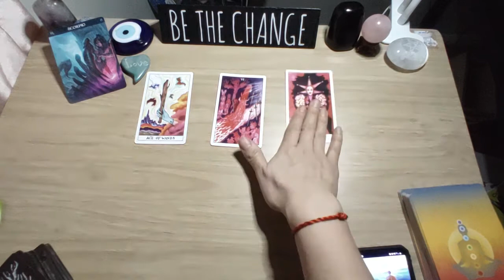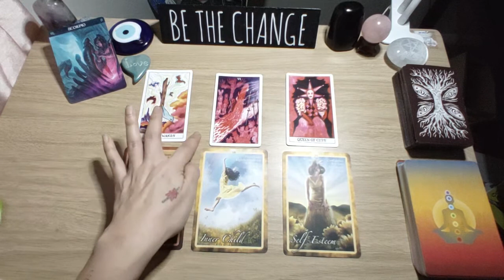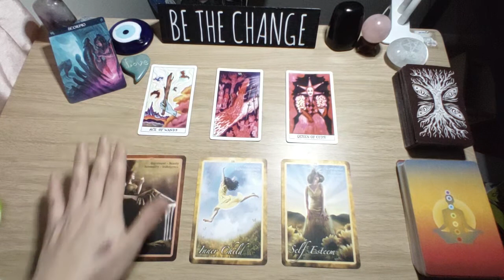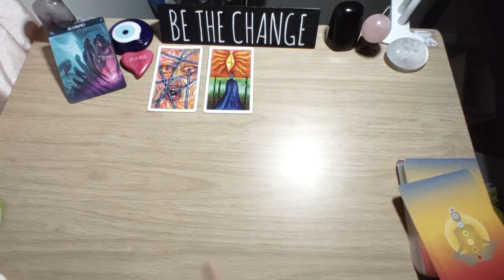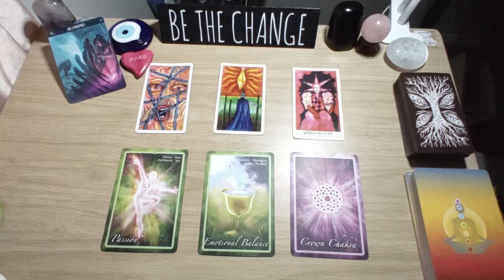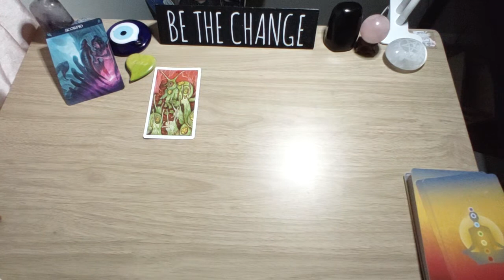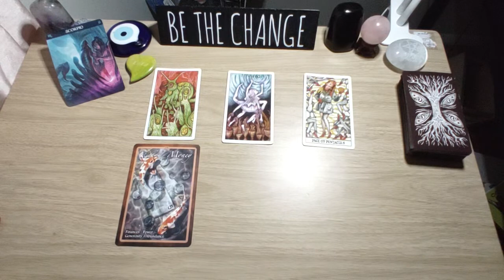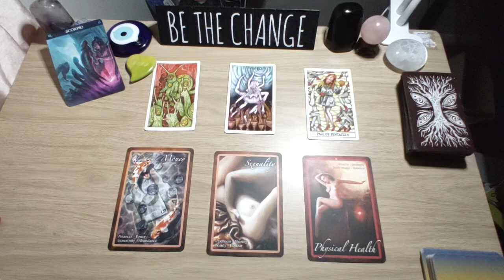Escorpio❤️Tarot Interactivo❤️Elige una opcion❤️Mensajes para ti😊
Escorpio, elige una opcion.

Español: Spiritualtarotbygaby
English: Spiritualtarotbygabyeng

Facebook personal y Blog: Gaby Guevara

Para consultas mi unico metodo de contacto es mi Whatsapp a 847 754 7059 y estoy en Estados Unidos. Mis consultas siempre son en vivo y con cita agendada.

Gracias